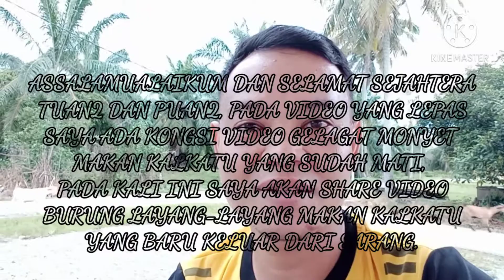PERMANDANGAN INDAH PENUTUP TAHUN 2020 DAN SELAMAT TAHUN BARU 2021.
Semoga tahun 2021 kita berjaya melawan penyakit pandemik COVID-19.
Amin.